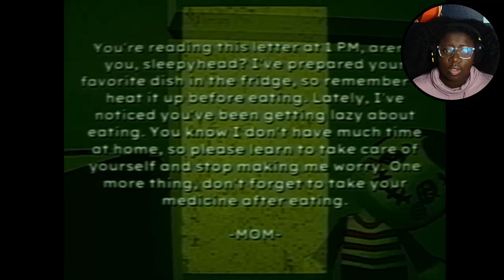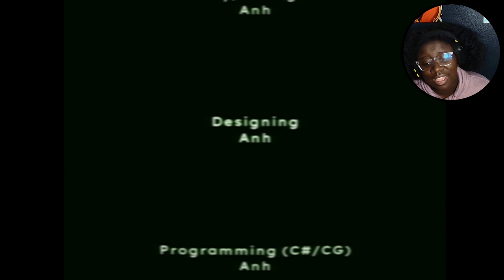THE horror game about PARENTS | KaiTober Ep. 9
3. repost our KaiTober trailer (which is on the IG) to your IG story and tag us
4. watch vids to get hints to get the final answer!!

remember we get to 5k and the giveaway is a switch, so make sure to get your friends and family to tune in to a Khaotic episode with us~

Game: Bad Parenting 1: Mr. Red Face
Developer: 2002

Deuces!